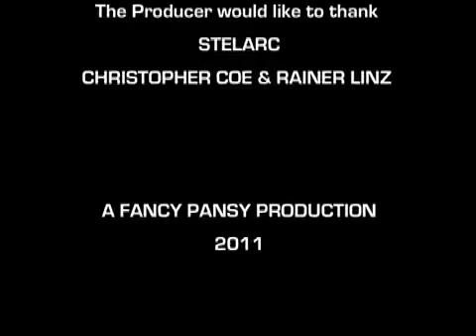Reversible Matrix (2011)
Soundtrack:
‘Humanoid’ by Digital Primate, Prosthetic Head and Ontological Oscillators

Genre: Experimental

NOTES:

Special thanks to Stelarc, Christopher Coe, Rainer Linz & Alessio Cavallaro

The original recording was captured with a Canon MV200i
on Mini Digital Video (Tape Cassette)

Filmed on location at ACMI Melbourne, Australia

RELATED FILMS (The Head Suite) by Nicholas Nedelkopoulos
Pages ... Pages ...
I Would Not Worry
Alien Skin
Haunted By Love
Head On Head

RELATED FILM SUITES (The Body Project) by Nicholas Nedelkopoulos
The Hand Suite

RELATED AUDIO RECORDING:
Humanoid (2003) by Digital Primate (Christopher Coe), Prosthetic Head (Stelarc) and Ontological Oscillators (Rainer Linz)